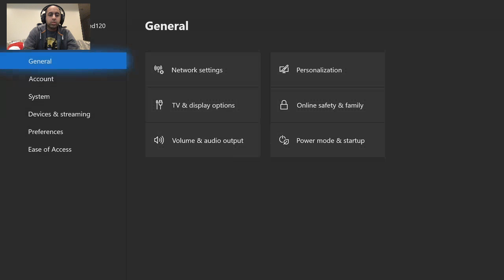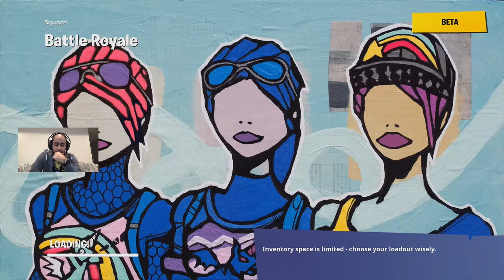LIVE: Let's Play Fortnite!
Let's play some Fortnite to keep us busy during quarantine!